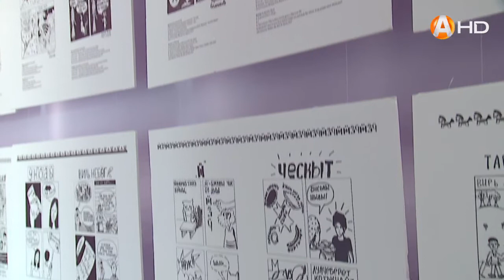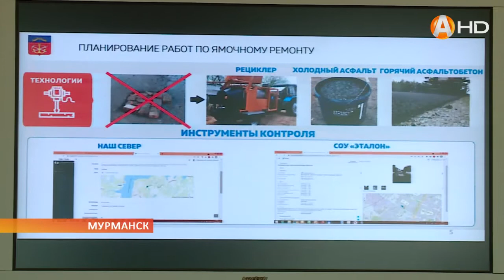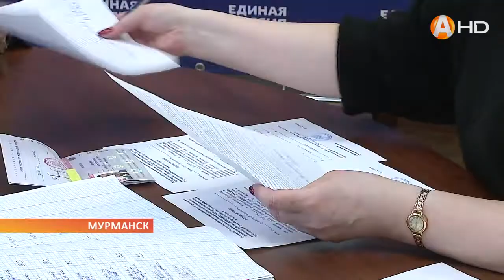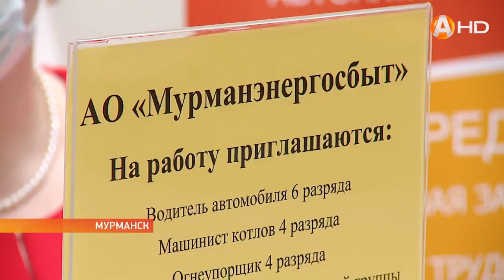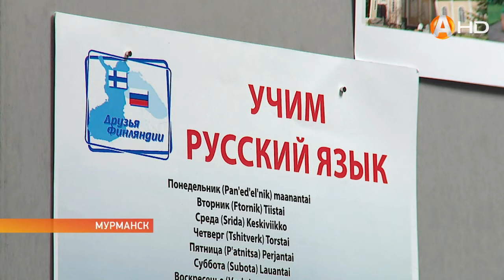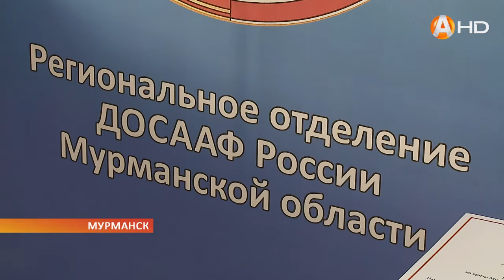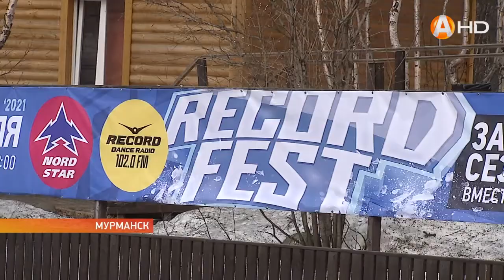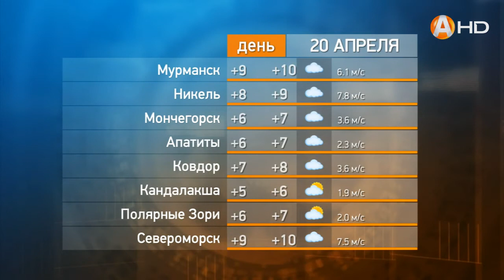Новости 19 04